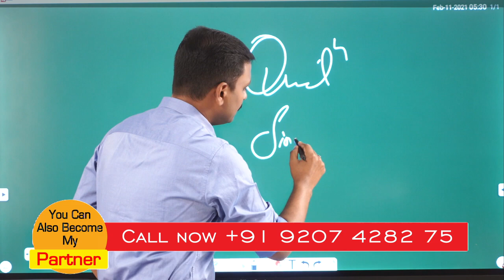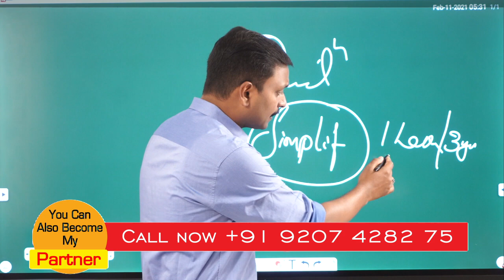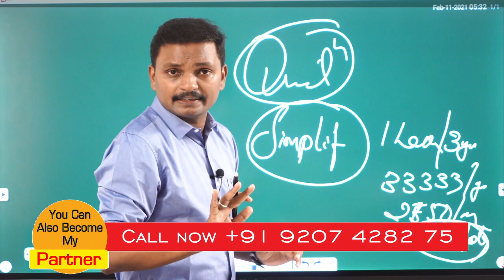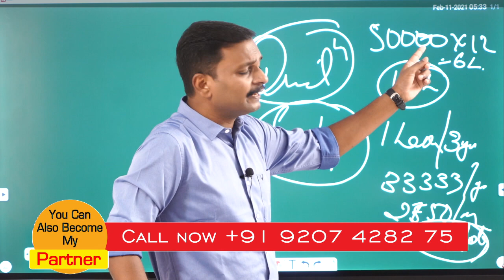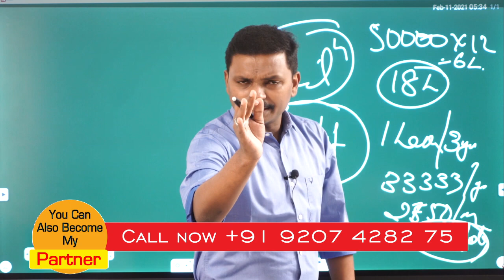Price Presentation Tips / എങ്ങനെ വില പറയാം? Malayalam Sales Tips / Anil Balachandran The Salesman❤️🤍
വില പറയേണ്ടത് എങ്ങനെ?

ഇതിന്റെ വില എത്ര എന്ന ചോദ്യത്തിന്റെ മുന്നിൽ പലപ്പോഴും സെയിൽസ്കാര് ഒന്ന് പേടിക്കാറുണ്ട്. കാരണം പലപ്പോഴും വില കേട്ട് കഴിയുമ്പോഴാണ് കസ്റ്റമർ വേണ്ട എന്ന് പറയാറ്.

എങ്ങനെ Rejection കൂടാതെ നമ്മുടെ വില പറയാം?

Quantification & Simplification Method

വിശദമായ വീഡിയോ കാണുക!!!

Anil Balachandran
The Salesman